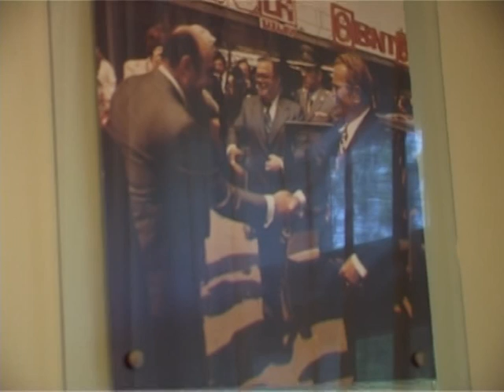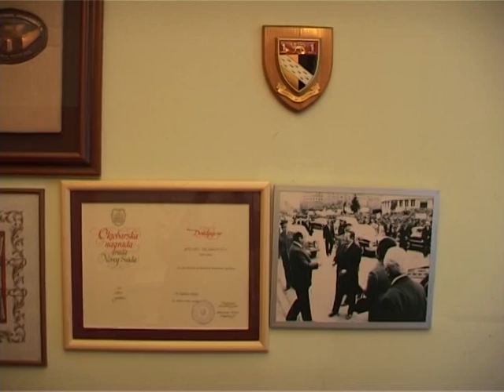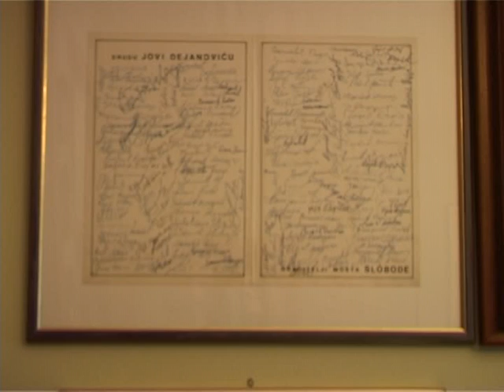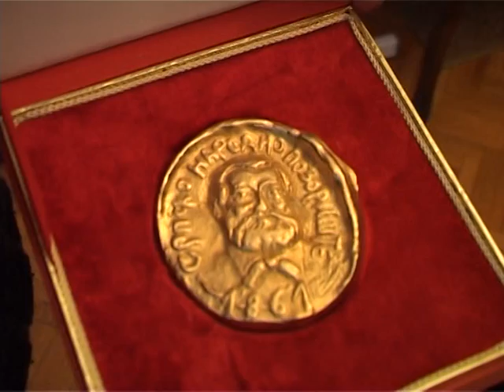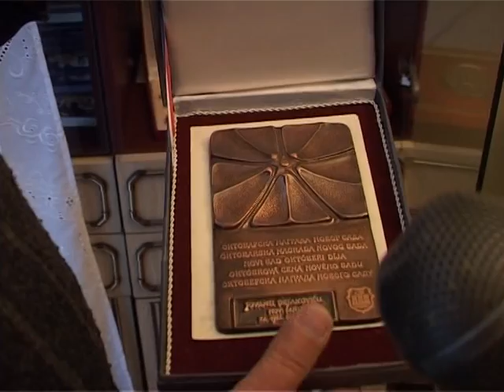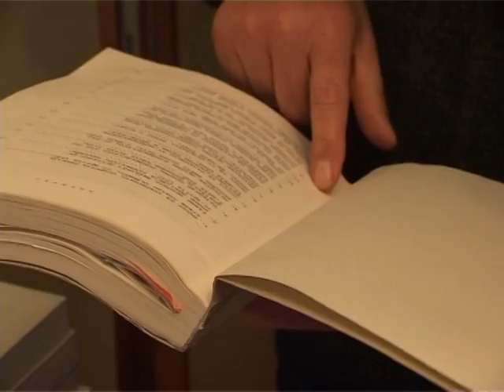Jovan Dejanović legendarni gradonacelnik Novog Sada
IN MEMORIAM - JOVAN DEJANOVIĆ (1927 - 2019)
Legendarni gradonačelnik Novog Sada, Jovan Dejanović, od 2015.  nosilac je titule Februarske nagrade grada Novog Sada.
Dejanović je jedan od najboljih, ako ne i najbolji gradonačelnik Novog Sada - ikada! Pitom, trezven, realan, patriota i lokal patriota, antiratni lik, jugonostalgičar, Titoista i neumorni neimar Novog Sada. Smeli graditelj iza koga ostaju kapitalna dela: SPENS, SNP, most- i Bulevar Slobode. Poslednji "upravnik" Novog Sada, u doba kada su političari imali i moć i pare. Osim što je voleo da gradi bio je veliki zaljubljenik u život. Voleo je svoje sugrađane i ljude širom Jugoslavije. Ponosio se tamburašima Janike Balaž, Mirom Banjac, ambasadorom dobre volje UNICEF-a Đole Balaševićem i sa malom Mo - Monikom Seleš...
Autor emisije Evo nas kod vas: Karolj Kovač.